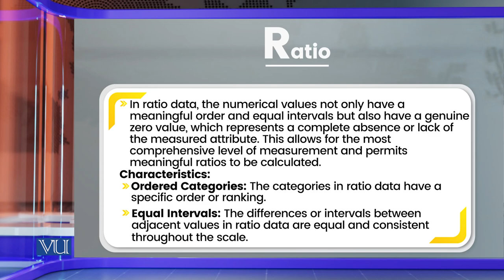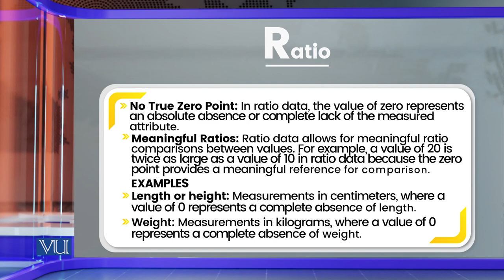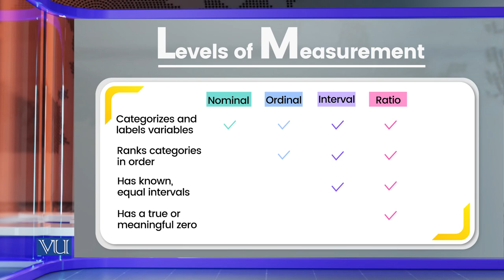Levels of Measurement: Ratio | Research Methods in Education | EDU407_Topic133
Topic133: Levels of Measurement - Ratio,
By Dr. Nasir Mahmood